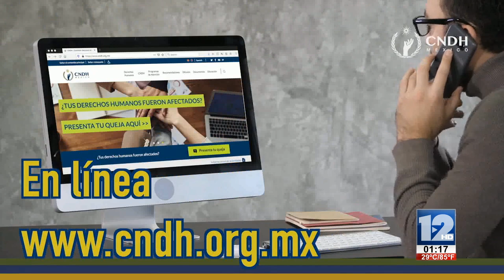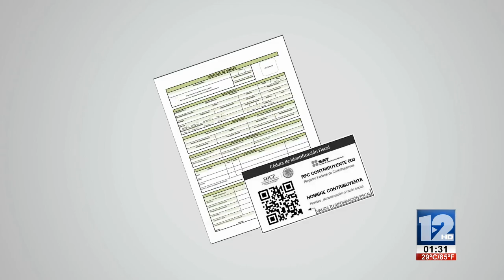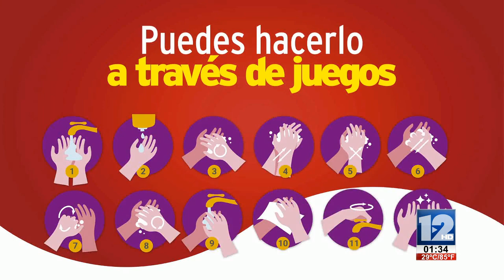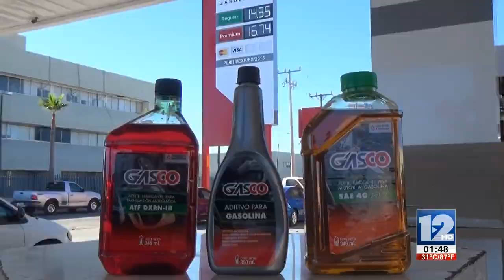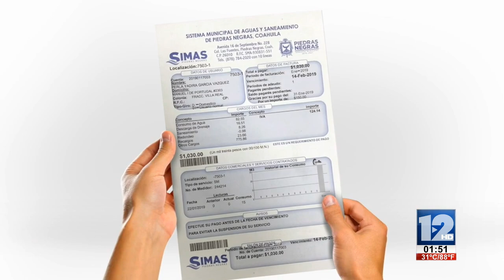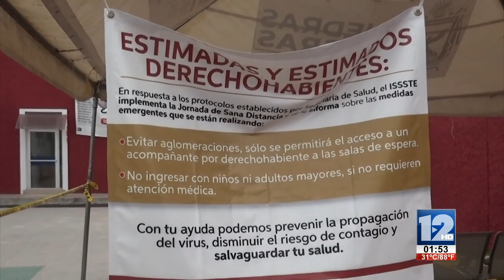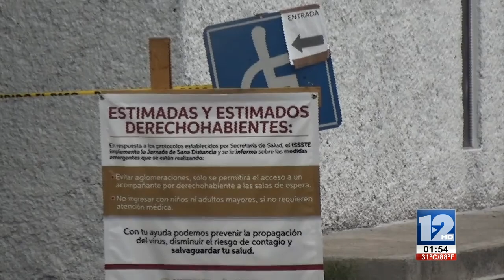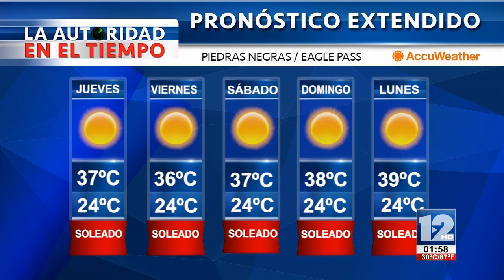TELEZÓCALO VESPERTINO│18 DE JUNIO DE 2020